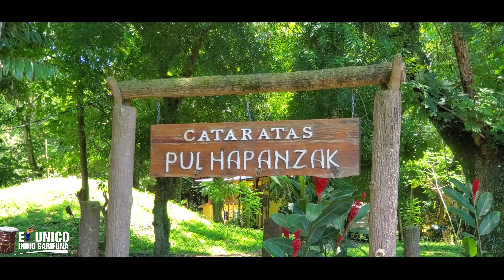Pulhapanzak Honduras. Orgulloso de ser catracho.